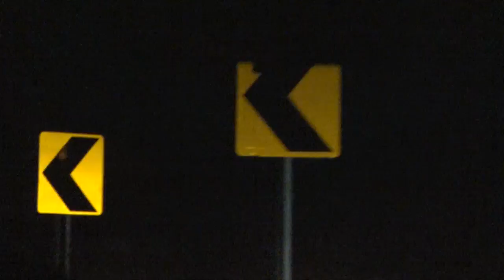ALTO CONSUMO TEASER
Ultima aventura por parte del equipo Monkey